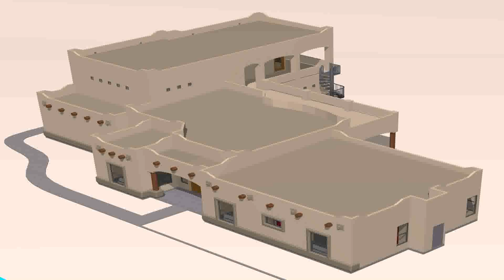Buy Car NY 5% DP